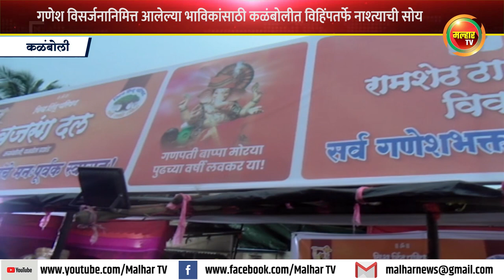गणेशविसर्जनानिमित्त आलेल्या भाविकांसाठी कळंबोलीत विश्व हिंदू परिषद बजरंग दलाच्यावतीने नाश्त्याची सोय